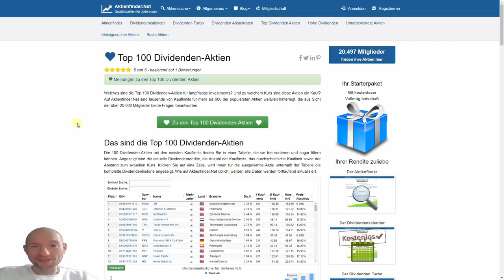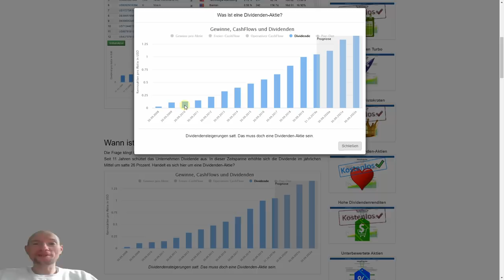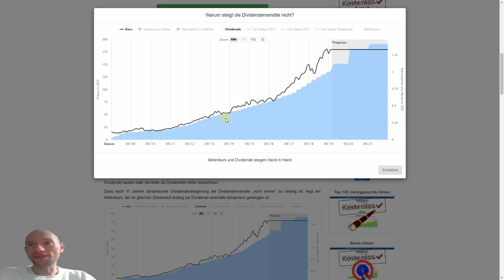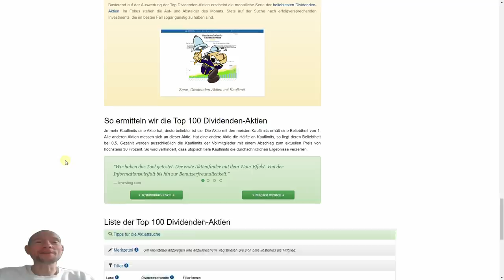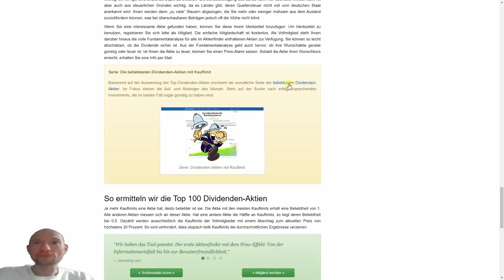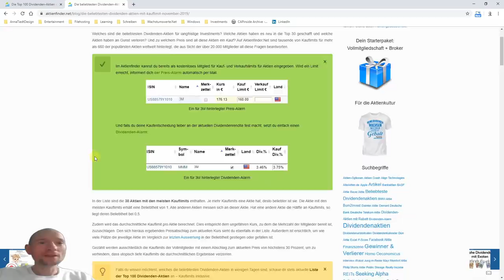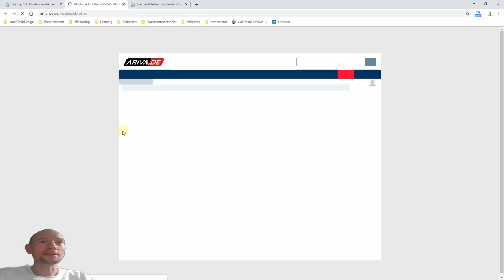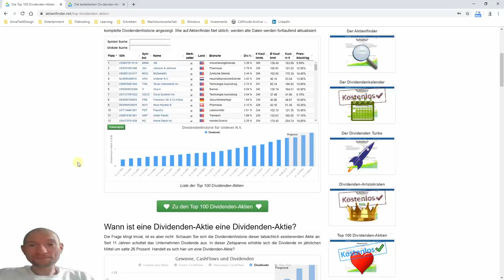Die Top 100 Dividendenaktien. Hier sind sie.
Welches sind die Top 100 Dividendenaktien für langfristige Investments? Und zu welchem Kurs sind diese Aktien ein Kauf? Ich zeige dir, wo du die Antwort findest – und zwar völlig kostenlos. Dafür möchte ich in diesem Video aber auch zwei Antworten von dir. Und zwar zwei Mal eine Antwort auf dieselben Frage. Um was es geht, erzähle ich dir gleich.